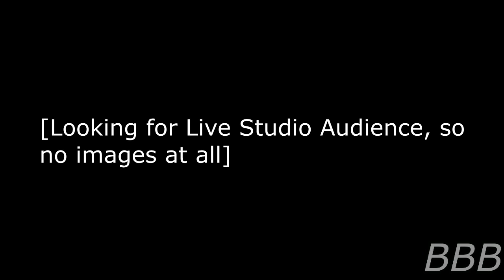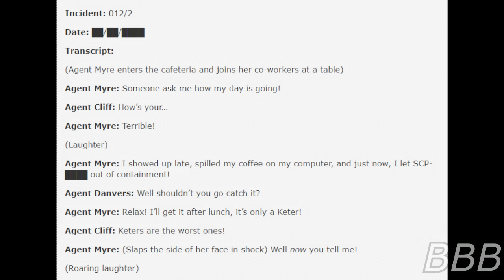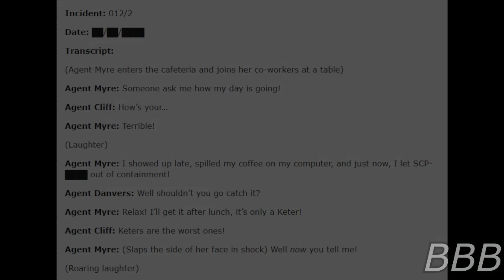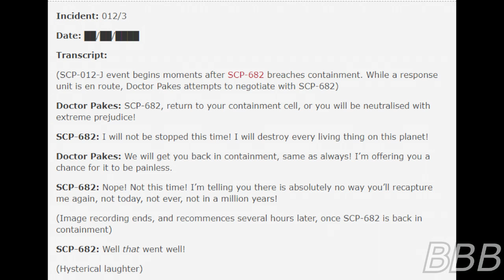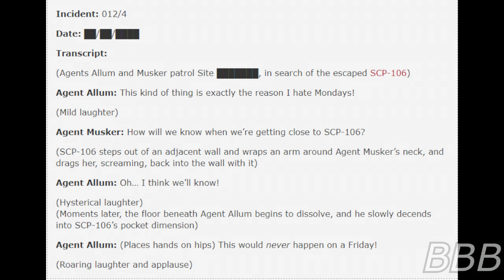SCP 012 J Special Comedy Procedures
SCP-012-J is a phenomenon  that treats situations in various Foundation sites as 70-90's sitcom sketches, complete with laughtrack and music.